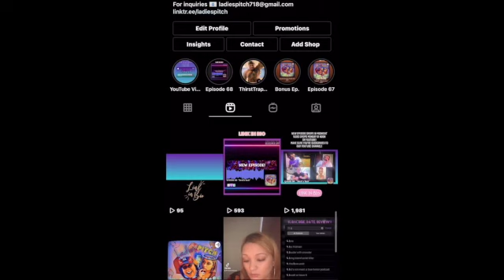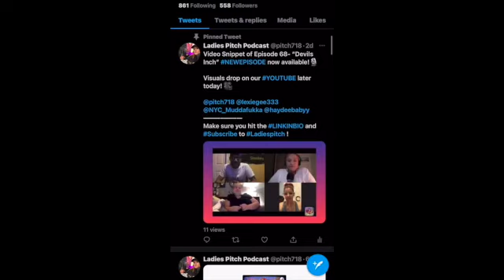"I'm your only fan" (Poddin after dark)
Haydee Baby and R&B Brian from Ladies Pitch are back in this Poddin after dark Bonus Episode to discuss a topic taken from @thegeminiscorpiopod. Should what a woman posts on social media affect the way men address her?

Also in this episode, men who trick, thirst traps and the OnlyFans conversation. 👀

Follow R&B Brian on IG @nycmuddafukka

Interested in merch? Click the link below and show your support for Ladies Pitch.